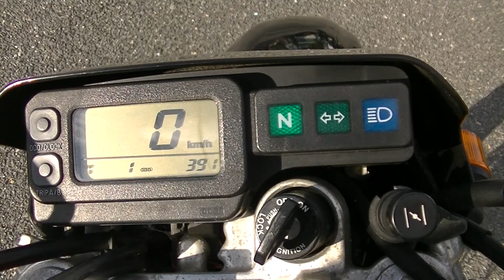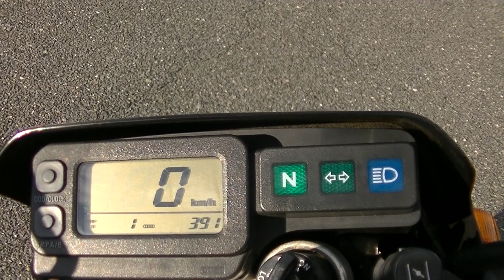20052 スパーシェルパ